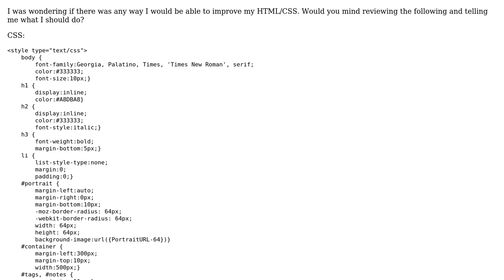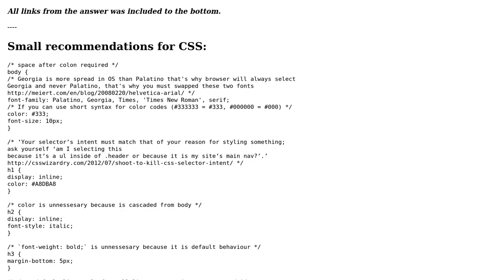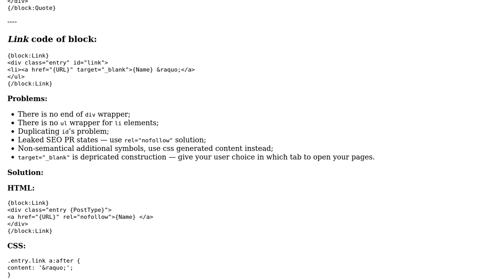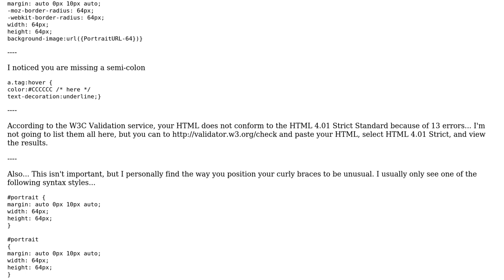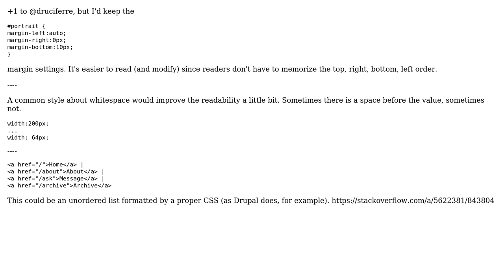Code Review: HTML and CSS for a theme engine (3 Solutions!!)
Code Review: HTML and CSS for a theme engine

With thanks & praise to God, and with thanks to the many people who have made this project possible! | Content (except music & images) licensed under CC BY-SA | Music | Images & others | With thanks to user Vladimir Starkov user palacsint user Matthew user Drew Chapin and the Stack Exchange Network Trademarks are property of their respective owners. You are responsible for your own actions.